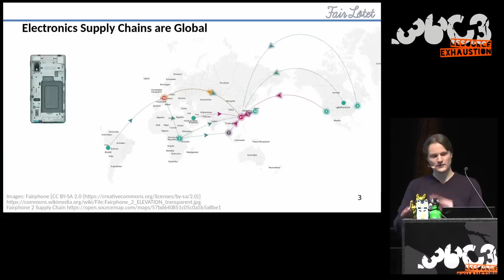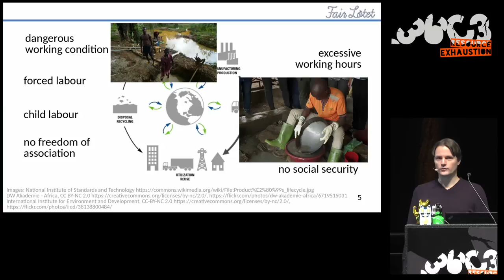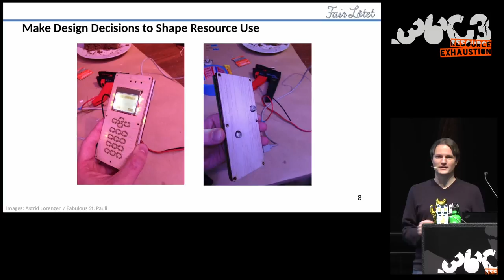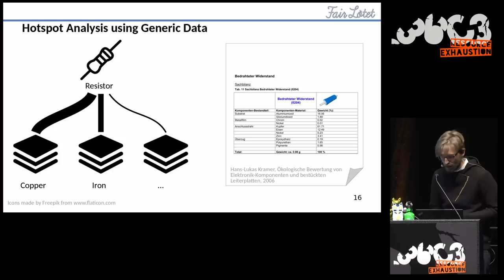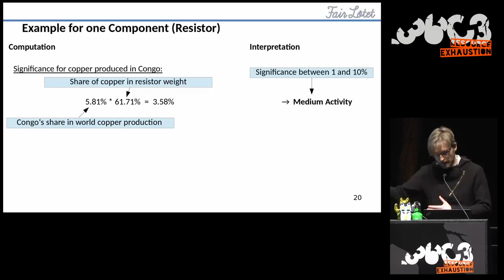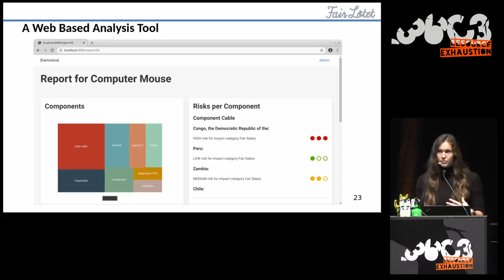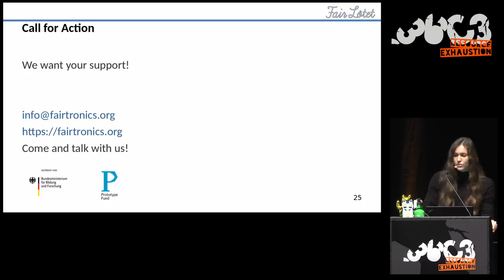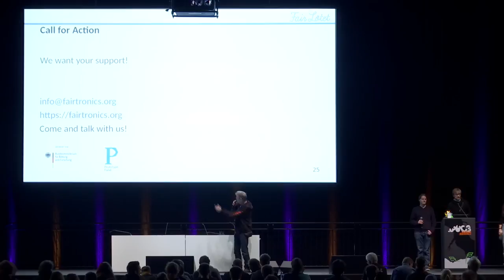36C3 - Fairtronics - Prijevod s poljskog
A Tool for Analyzing the Fairness of Electronic Devices

Electronic gadgets come not just with an ecological footprint, but also a human cost of bad working conditions and human rights violations. To support hardware makers who want to design fairer devices, we are building a software tool to easily discover social risk hotspots and identify measures for improvement.

The issue of human rights violations in the supply chains of electronics products is nowadays being broadly discussed. However, from the point of view of a hardware maker, it is difficult to exclude the possibiltiy of harm being done to workers in their supply chains due to their complexity and lack of transparency. At the same time, projects such as Fairphone and NagerIT demonstrate that improvements are, in fact, possible.

At FairLötet and the Fairtronics project, we try to support those who would like to improve the social impact of their products in taking the first step towards improvement. To this end, we are building a software tool which will provide a first estimate of the risks contained within a given design: circuit diagram in, analysis out.

The analysis shows the main social risks associated with the product, due to which components and materials they arise, and in what regions of the world the risks are located. This enables the user to understand where efforts towards sustainability should be concentrated, e.g. by making informed purchasing decisions or engaging with suppliers.

In this talk, you will learn about the risks associated with electronics, how they are estimated, and what data we gather to compute them. No deep background in sustainability or hardware is required.

Andreas Fritsch xian tamdrx